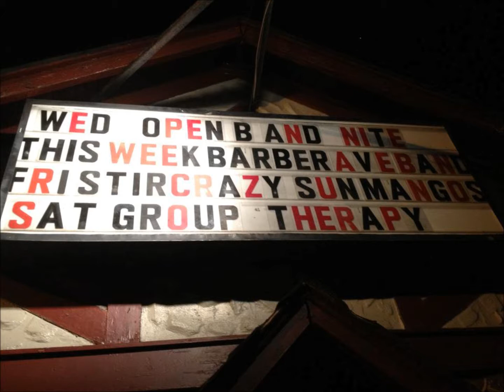karl kissam band rival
Karl and James acoustic recording of Rival.  Original Music. New Jersey.
Written by Karl Dickson
Vocals and Guitar - Karl
Guitar- James
 Recorded in a House using Abelton Live 8 Lite.  With one direct microphone.